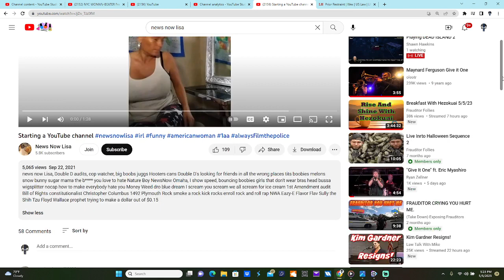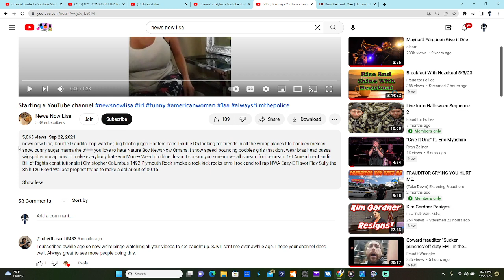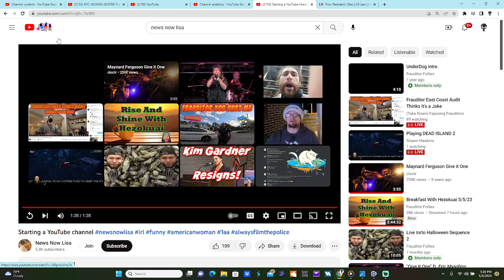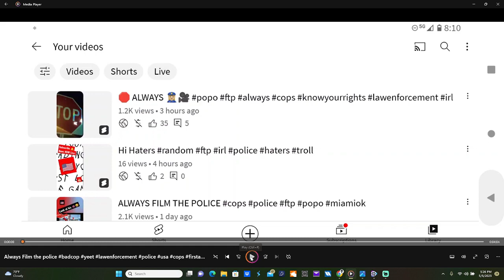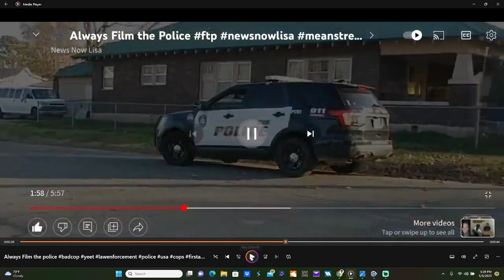Found the most BIZARRE and WORST Frauditor... News Now Lisa.... LMAO!!!!!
Prepare to laugh at the most bizarre and possibly worst Frauditor I have seen. @NewsNowLisa Bouncing boobies and more LOL